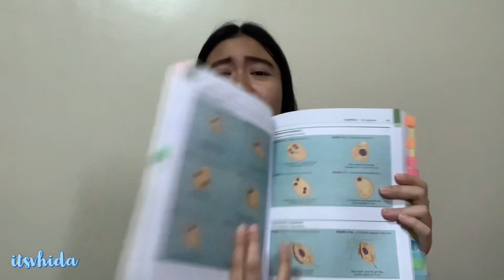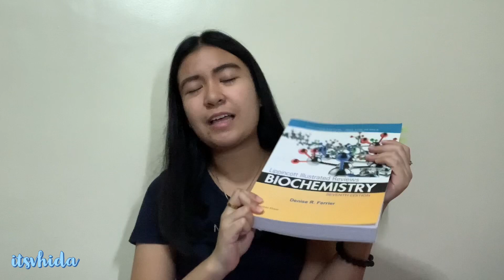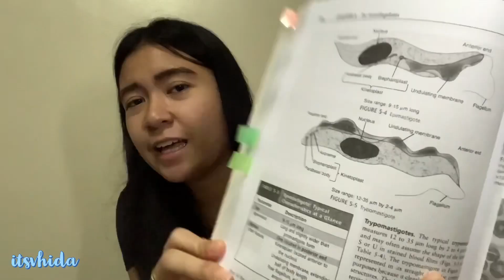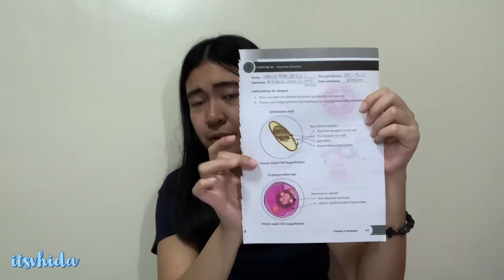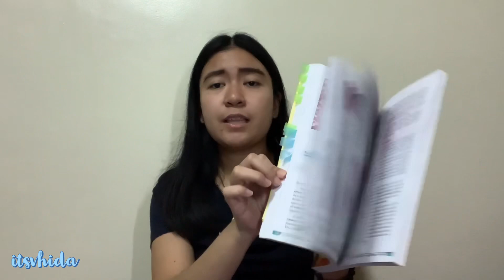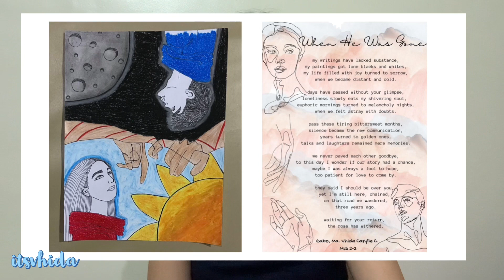2ND YEAR MEDTECH SUBJECTS AND BOOKS | ItsVhida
yayyy surprise upload after 2 months 😭 i'm very sorry for the inconsistency; a lot has happened once again but at least i'm trying & that's the most important thing! i'll continuously make it up to u guys, still thank u so much for the support 🥹

here are the first and second semester Medical Technology subjects we had in my school (DLSMHSI). This is for second year students. Both professional and general education subjects are covered in this vlog. I also included the books we used, which served as my reference. (MedTech has math and chemistry subjects but I know you all can do it!) Goodluck and God bless!

(recommended for you to watch in 1080p 😊 you can change it in the settings)

Timestamps:
Professional subjects (first sem) - 0:53
General Education subjects (first sem) - 7:19
Second Semester subjects (major and minor ) - 9:56

Hello there, I'm Vhida, a Medical Technologist student from the Philippines, on the road to being a doctor, hopefully! I hope you like my videos! If you have time, please watch my latest vlog!